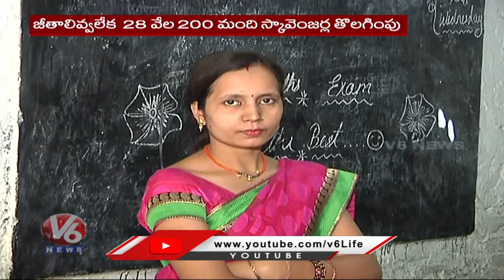సర్కారు బళ్లను పట్టించుకోని ప్రభుత్వం : TS Govt Negligence On Govt Schools | V6 News